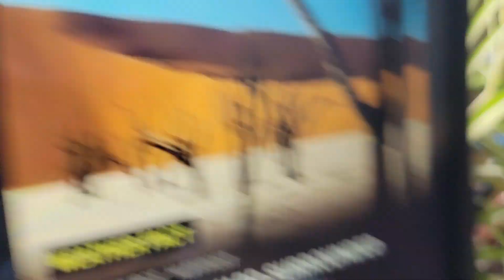M☕B! Garden update!🥬Today's Tidbits!🤔Faith Quote!🤩Beautiful day today! 🏞😃